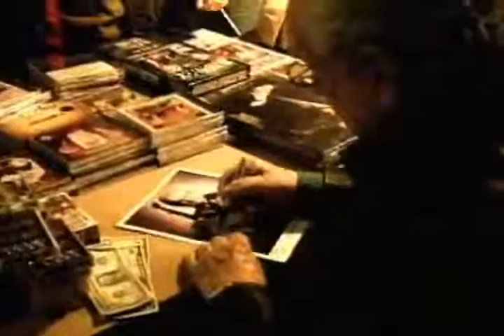Powell County - Meadowgreen Park Music Hall